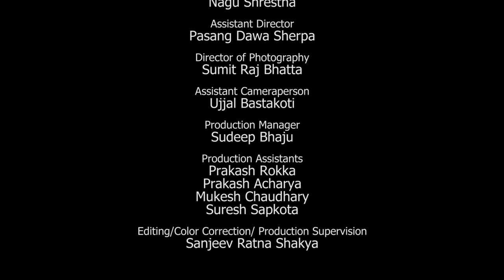The Boatman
Mise-en-Scene Project